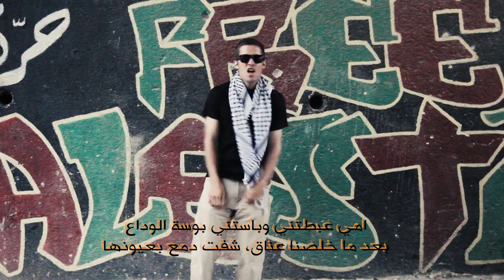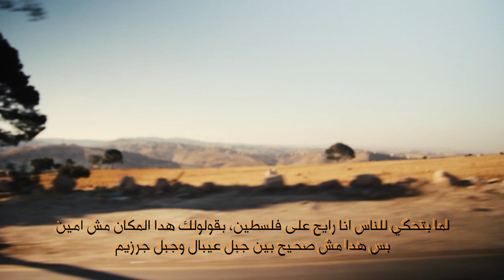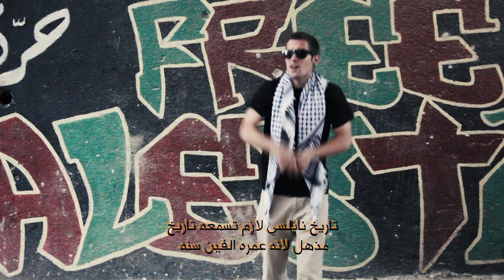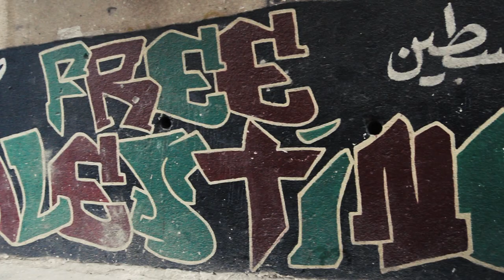Nablus (Palestine is Occupied) - RP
Music video by RP performing Nablus (Palestine is Occupied)
Produced by CEEZ ONE | Recorded at Maestro Music Productions
Video directed by Karakeeb
Edited and directed by Mustafa Azizi